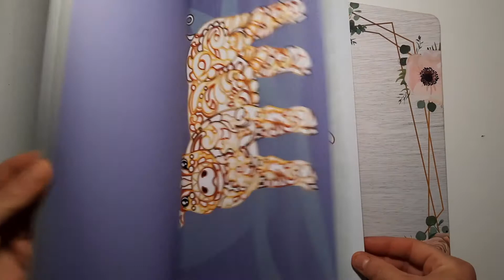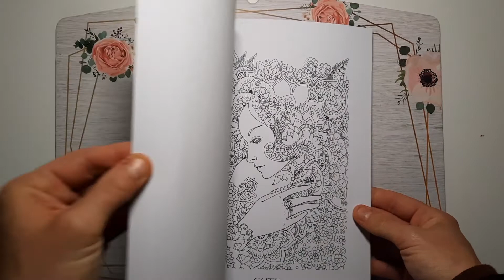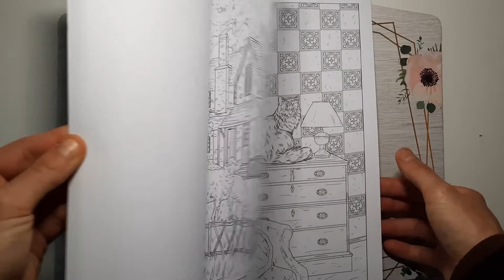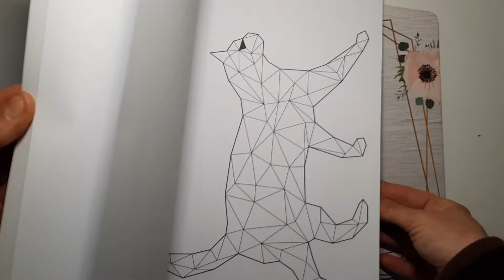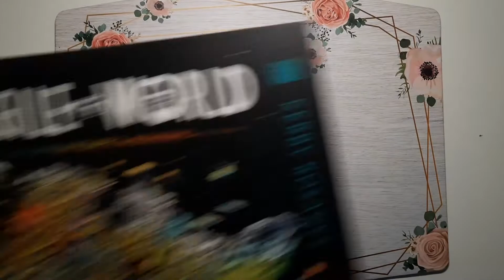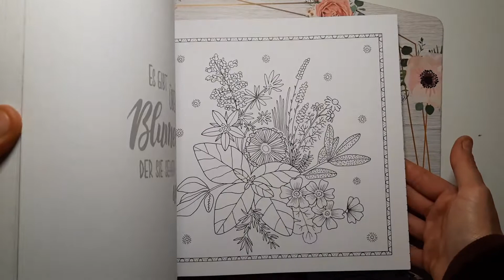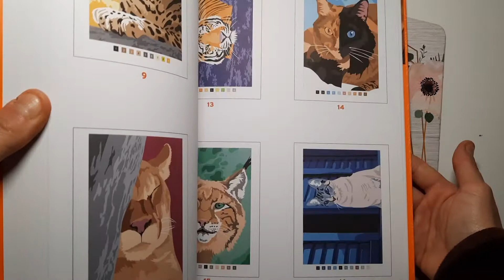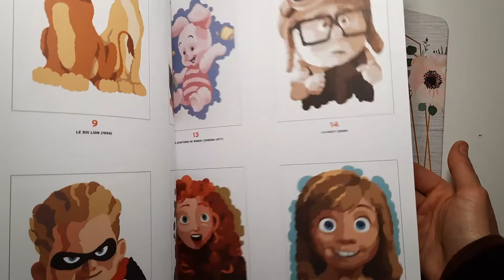Coloring Book Collection | 2021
Here are all my coloring books I've got so far. I'm just starting so there isn't much done yet :D